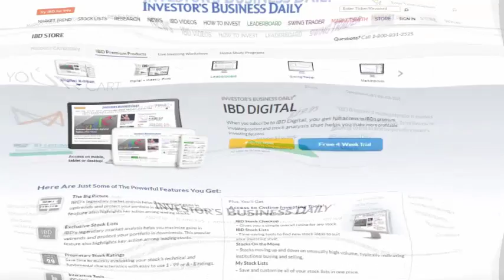Change Your Life - Know the Universal Laws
General laws are the firm and steady rule that administers our entire universe. It is the reason in which our reality and our universe keep on existing, thrive and extend. General laws may likewise be known as "laws of nature" and "Profound laws."